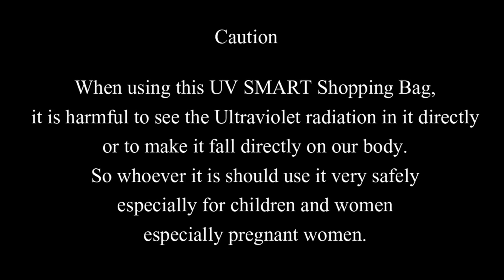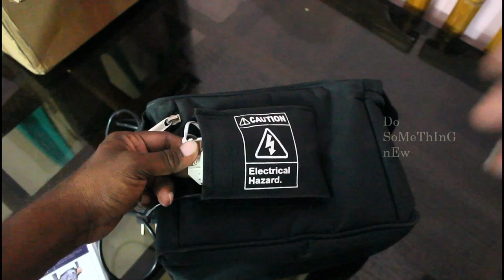UV Bag │uv bag sanitizer│uv sterilizer bag│uv light sanitizer bag│uvc disinfection bag│in Tamil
UV Bag │ uv bag sanitizer │ uv sterilizer bag │ uv light sanitizer bag │ uvc disinfection bag │ Grand Pitstop UV Bag │ Tamil │ Do Something New

***When using this UV SMART Shopping Bag it is harmful to see the radiation in it directly or to make it fall directly on our body. So whoever it is should use it very safely especially for children and women especially pregnant women.***

In this age of corona epidemics around the world, we have a big problem going to the hospital for common ailments. One is the fear that corona disease will strike us, and the facilities for seeking medical treatment for other diseases will be greatly affected if the curfew is declared.
What are we doing for this? We wash our hands thoroughly with sanitizer when we go outside, but forget about many of the things we used when we were outside.
We are awake without knowing how to destroy the germs that are invisible to our eyes in many items like food items that we normally use mobile phones car bike key chain mask money purse money baby toys.
One of the benefits we get from avoiding these problems is the UV pack. The bulb in the ultraviolet light can illuminate the bag and give us the germs we need.
It is not yet confirmed if this ultraviolet radiation pack will destroy the corona virus.
But as mentioned above we can use facilities like this to protect ourselves and the children in our family from the bacteria that live with us viruses that spread other diseases jams etc. to protect us from other diseases.

Grand Pitstop’S Uv Smart Shopping Bag- Uv Disinfection Box Foldable Bag, Can Actually Help Flatten The Curve, By Neutralizing Covid-19 Spread Through Surface Airborne Disinfection. Uv-C Has Been Used To Clean On Surfaces, In The Air And In The Water.Ultraviolet Light Destroyes Dna Rna And Has Been Proven Sterilization Rate Up To 99.9%. It’S Widely Used In Cupboard Cleaner And Cleaning Devices. Led Uv Disinfection
1. 3 Minutes For Disinfection One-Click Easy And Convenient To Use.
2. Powerful Disinfection 99.9% Sterilization Rate.
3. Remove Order And Perfect Size For You To Portable Storage Anything You Want.

Led Uv Light = Artificial Sunlight 3 Minutes Disinfection = 6 Hours Exposure Peace Of Mind And Save Your Time, Protect Your Healthy Life. The Grandpitstop Uv Smart Shopping Bag Comes With Ready To Use Electronics That Is Safely Confined In The Bag And A Uvc Tube That Needs To Be Attached To The Tube Holders Present Below The Top. The Grandpitstop Uv Smart Shopping Bag Is Intended To Disinfect All Kinds Of Daily Use Items That Can Easily Fit In The Bag. Disinfection Time: Once You Have Filled The Bag With The Items That Need Disinfection Close The Lid And Turn On The Power. Disinfection Time May Vary From 5-8 Minutes Depending Upon The Quantity And The Type Of Surface Of Items Kept Inside The Bag.

Features :-

Kills Germs: Uv Smart Shopping Bag Kills 99.99% Pathogens In Just 5-10 Minutes By Destroying Nucleic Acids And Disrupting Their Dna
Silver Reflective Lining : The Bag Has A Reflective Inner Lining To Ensure Maximum Reflection Inside The Bag And Zero Uv Leakage To The Outside.
100% Safe Reliable: Foldable Solid Frame With Velcro And Snap Buckle For Uvc Containment. It Has Been Tested And Certified At An Nabl Accredited Lab
Sanitize Anything: Disinfection Of Multiple Objects Like Masks Phones Gloves Groceries Milk Packets Bottles Baby Clothes Lady S Purses Toys And Much More At The Same Time With Ease
How Uv Smart Bag Works: Generates Uv-C Rays In Germicidal Wavelength Of 254 Nm Which Is Most Effective In Sanitization Process

The Easiest and most effective way to disinfect the following

Vegetable, Fruits

Breads, other bakery products packed food take away cooked food.

Currency, wallets, purses

Mobile, laptop, tablets, camera and other electronic items

Car keys, and other keys
Goggles spectacles watches rings bracelets and other jewellery

Especially very useful to disinfect for the items that cannot be washed or disinfected with chemical or alcohol-based disinfectants.
Disinfection Time 7 minutes for all germs.